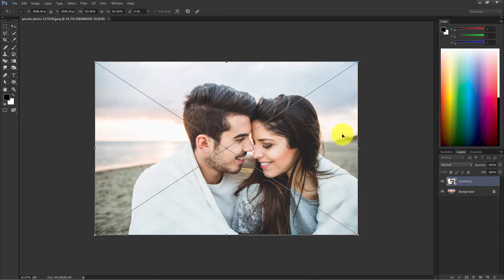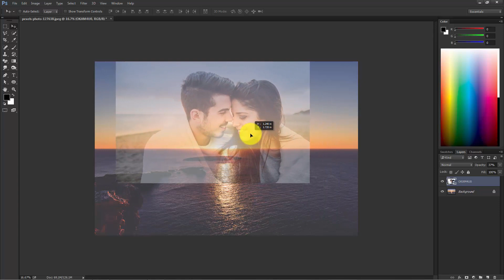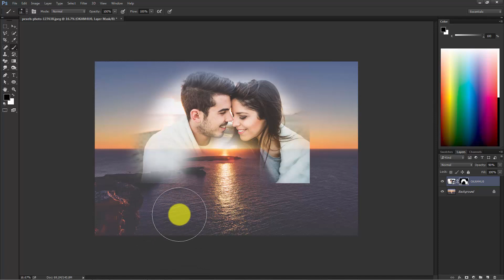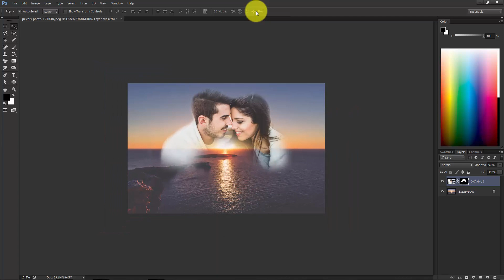Photoshop Tutorial: How to Blend Two Images Together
One my friend requested to me sharing a photoshop tutorial on how to blend two images together like wedding, music cover photo.
So hope you will like it.